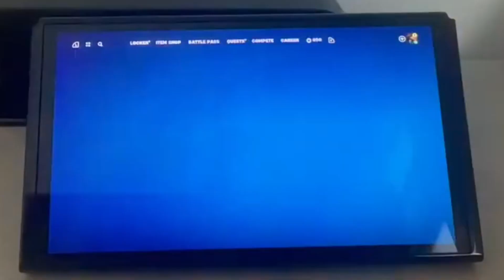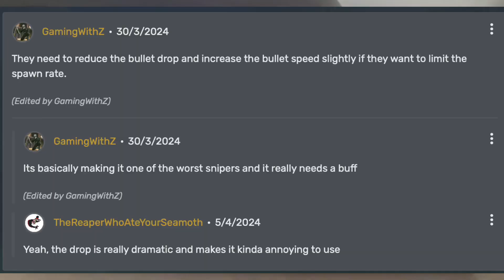Why the Reaper Sniper shouldn't be in the meta